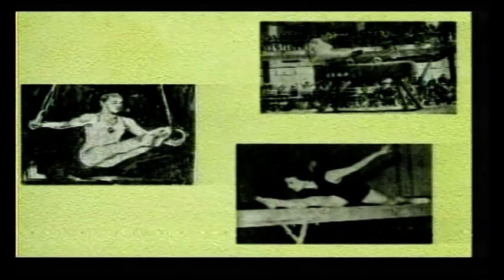IN MEMORIAM NENAD STEKIC